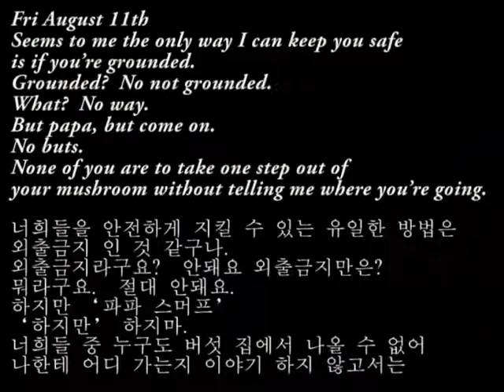[굿모닝팝스]스크린 잉글리쉬 복습 0811 you’re grounded.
Fri August 11th
Seems to me the only way I can keep you safe
is if you’re grounded.
Grounded?  No not grounded.
What?  No way.
But papa, but come on.
No buts.
None of you are to take one step out of
your mushroom without telling me where you’re going.

너희들을 안전하게 지킬 수 있는 유일한 방법은
외출금지 인 것 같구나.
외출금지라구요?  안돼요 외출금지만은?
뭐라구요.  절대 안돼요.
하지만 ‘파파 스머프’
‘하지만’ 하지마.
너희들 중 누구도 버섯 집에서 나올 수 없어
나한테 어디 가는지 이야기 하지 않고서는